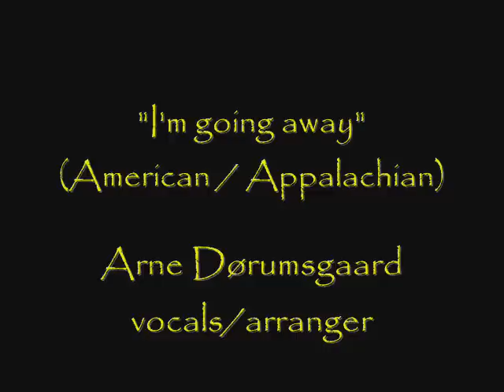Arne Dørumsgaard sings "I'm Going Away"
Here is the Appalachian American song arranged and sung by the Norwegian composer, singer, poet, Arne Dørumsgaard.   Robert Cornman conducts the instrumental ensemble, circa 1955.

Dørumsgaard is best remembered for his 22 volumes of folk song arrangements, his Canzone Scordate, covering music from 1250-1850.  They were masterfully written.  He had a remarkable life filled with many close friends. He was a dear friend of singers Kirsten Flagstad, Paul Robeson, Britain's Richard Lewis and Peter Glossop, Cathy Berberian, and many more!  Dørumsgaard  was very active politically.  Not everyone appreciated his forthright views.  Though his heart never left his beloved Norway, he spent almost fifty years in the northern Italian mountain village of Marzio overlooking Lake Lugano.  I hope much more will become available of this great artist.  He needs to be better known!